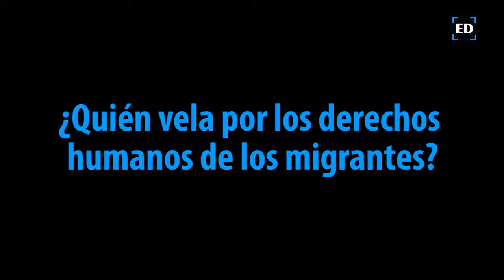La Caravana Migrante desde la visión jurídica